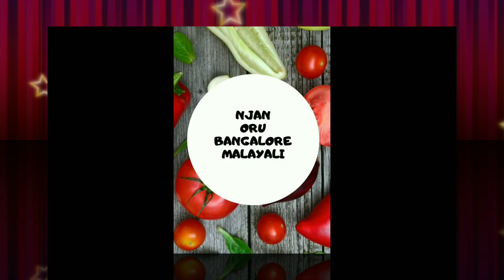A Day With Mummy || വിരുന്നൊരുക്കാം വിഭവ സമൃദ്ധമായി || Ep:143